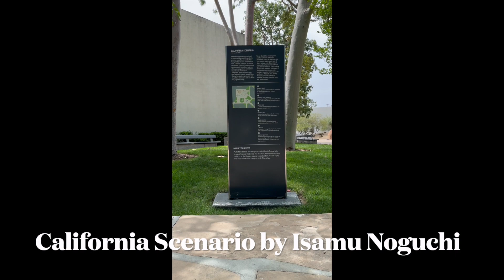Worldwide Traveller#California Scenario# Isamu Noguchi Garden#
Isamu Noguchi's California Scenario is one the preeminent sculpture gardens in the USA
The most vital publicly accessible outdoor sculpture garden.
Its designs symbolizes various geographics characteristics of California, incorporating
indigenous plants and materials.